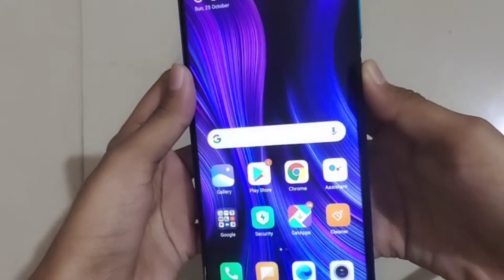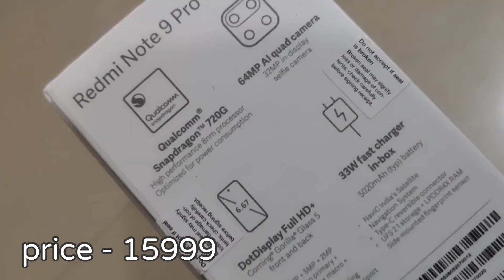UNBOXING REDMI NOTE 9 PRO MAX||RIYA JADHAV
Hey...
New unboxing video of redmi note 9 pro max...